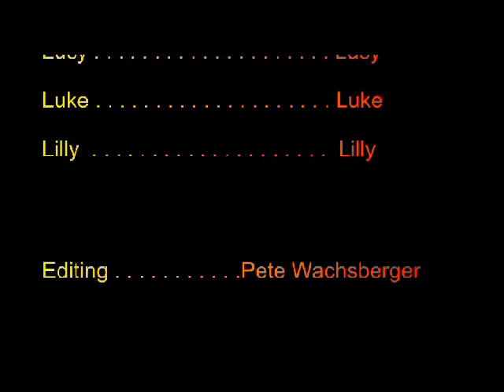Brunch is Coon Two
Just when you thought Luke and Lilly had been satisfied by a breakfast of raccoon, more have been brought in, and the E4K "kids" have at it . . .